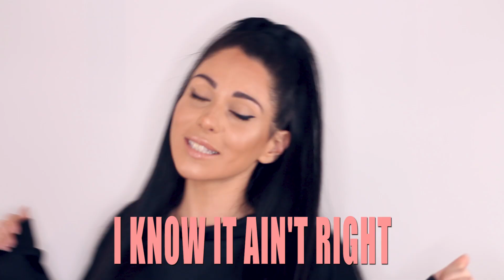Ariana Grande - break up with your girlfriend, i'm bored (Chrissy cover)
Remixed verse 2 with a little bit of me and a little bit of Monica!